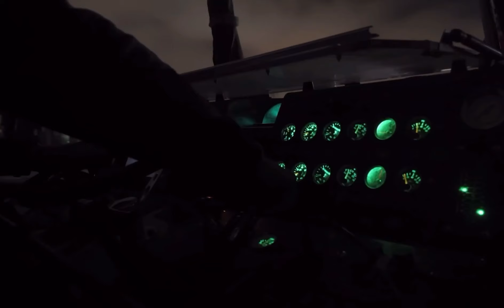Ultimate USA Military edit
Operators in this video
75TH RANGER REGIMENT
MARINE RAIDERS
GREEN BERETS
DELTA FORCE
NAVY SEALS
NAVY SARCS
160TH SOAR
SWCC
TACP
CCT